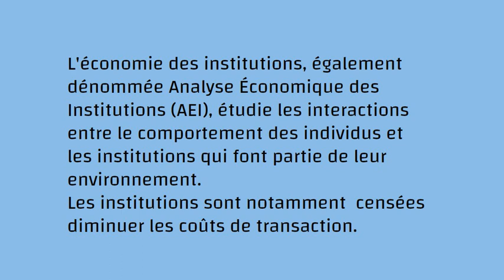N°04/200 : Economie des institutions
Economie Facile = cliquez Collection Vocabulaire Economie .
Les 200 mots essentiels en Economie .
 1ere partie les branches d'économie.
4/200= Branche Economie des institutions